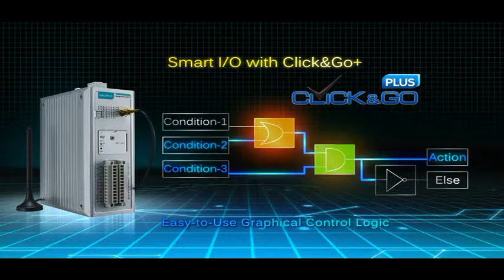V10 01 RTU Controllers ioLogik2500 Introduction